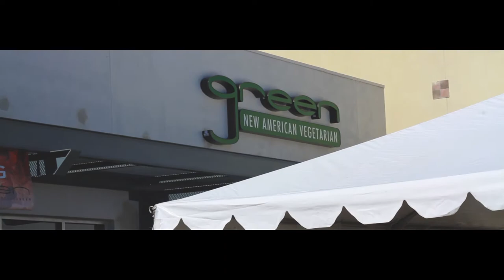A Green Thanksgiving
2013 Thanksgiving Event at Green New American Vegetarian Restaurant.